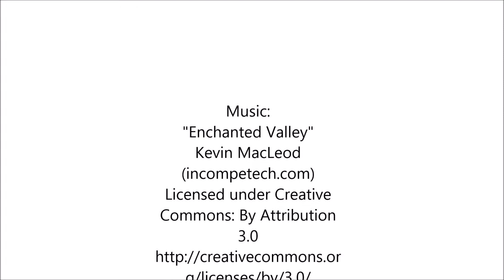Dunham Hills Golf Course Video Tour and Review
Dunham Hills Golf Course in Hartland, Michigan. Read the full review